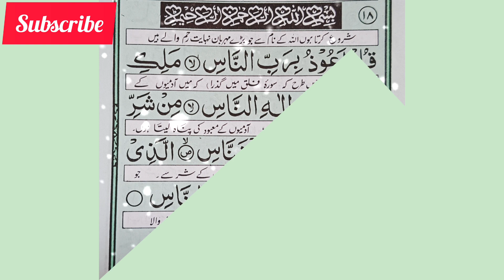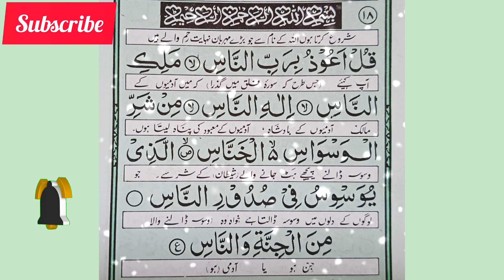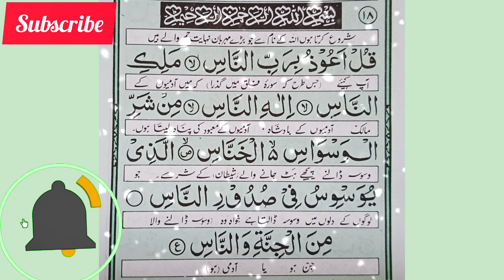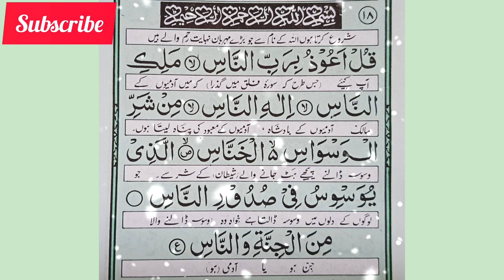surah an nas | surah nas 100 times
surah nas |
surah nas 100 times |

your queries👇

surah nas |
surah nas |
surah an nas |
surah |
quran |
surah nas tilawat |
surah nas wazifa |
surah nas fazilat |
surah naas ki tilawat |
surah naas ka wazifa |
surah naas ki fazilat |
an nas |
nas |
nas surah |
surah nas full |
surah nas full hd |
100 times surah nas |
surah nas |
surah |
an nas |
al quran surah an nas |
nas surah |
an nas surah |
nas |
tilawat e quran surah an nas |
al quran surah an nas 100 times |
surah an-nas |
an naas |
surat an-nas |
surah an naas |
surah naas |
quran for kids an nas |
surah an naas tilawat |
lesson from surah an naas |
learn quran |

surah an nas from this keyword 👇

100 times surah nas |
100 times |

islamic786-ko9lv
ISLAMIC786-KO9L